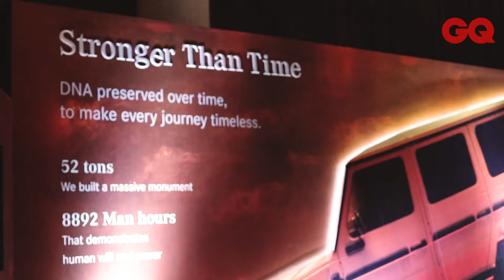GQ x Mercedes AMG G63 Event.